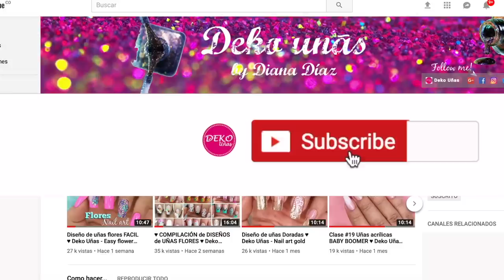Clase #21 uñas ESPEJO oro ROSA ♥ Deko Uñas - Rose Gold Mirror Nail art